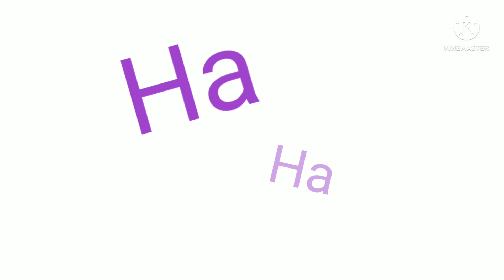Buttercup meme || Birthday special